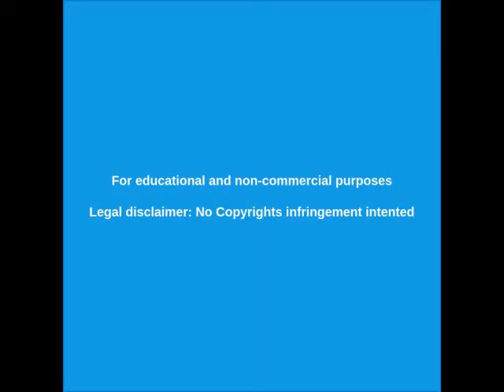PLAGA de LANGOSTAS en ARGENTINA y PARAGUAY